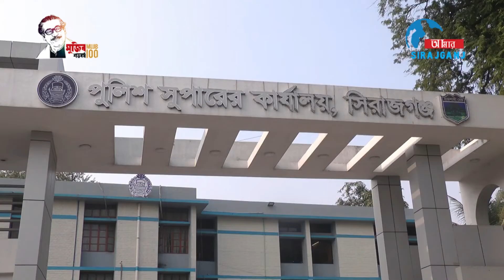সিরাজগঞ্জে মাকে হত্যা মামলার প্রধান আসামী ছেলে নাহিদ দেড় বছর পর গ্রেফতার - Amar Sirajganj AS TV